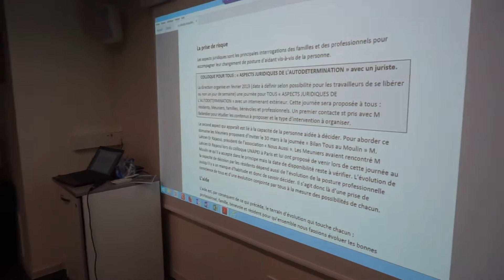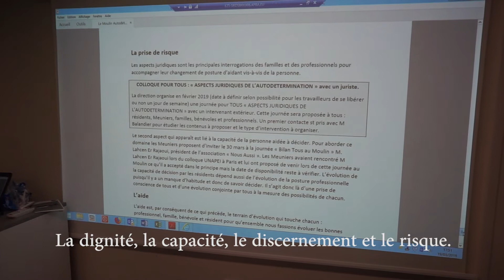Le Moulin AUTODETERMINATION avec le juriste Michaël Balandier.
Autodétermination Aspects juridiques : thèmes : Loi-Dignité-Abus de pouvoir-Autonomie.